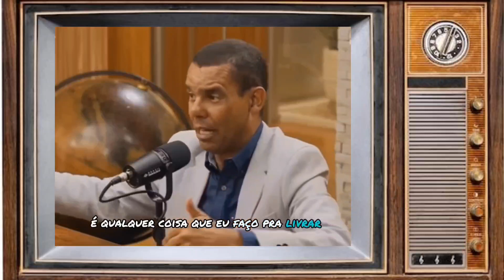PORQUE O SOFRIMENTO EXISTE? Rodrigo Silva responde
Porquê Deus permite o sofrimento ? Qual a sua opinião sobre o assunto? deixa aí nos comentários

Você deseja ser aprovado(a) em concurso público? Se sua resposta for sim, então você precisa assistir o método da aprovação. Toque no link abaixo:

Se desejar assistir o episódio completo, está no canal da @brasilparalelo